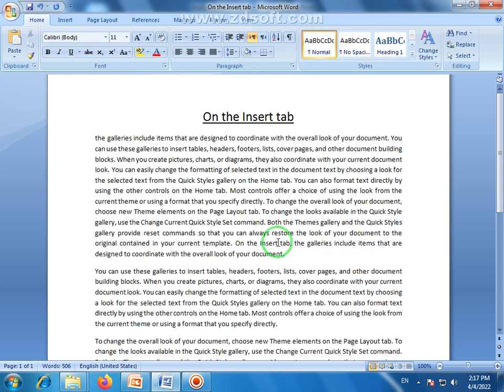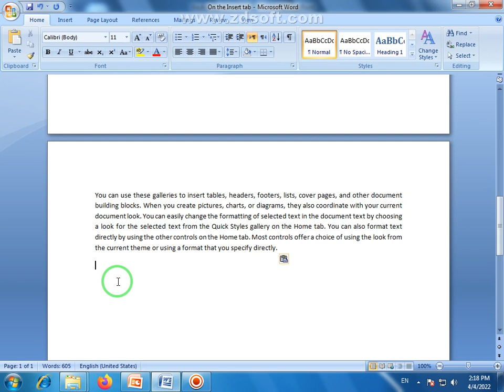How to Use Ctrl + V keyboard shortcut key with Practical |Ctrl + V = Past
About: in this video we will tell you the Ctrl + V = Past in easy and simple method. Keyboard shortcut keys are used for Quick Access for any Command in all over the world.

What are the shortcut keys from A to Z?
What is Ctrl F for?
What are 5 shortcuts?
How many keyboard shortcuts are there?
How do you Ctrl on a PC?
What is Ctrl P?
What is L Ctrl?

Welcome to my new video keyboard shortcut Ctrlkey Tutorial | Complete Course in Urdu.
In this video you will learn complete keyboard shortcut keys in a single video and from zero to advance level.

keyboard shortcut keys in MSWord,
keyboard shortcut keys in urdu,
keyboard shortcut keys all,
keyboard shortcut keys a-z,

280/D Liaqat Chowk G M Abad Faisalabad Pakistan, PAKISTAN.
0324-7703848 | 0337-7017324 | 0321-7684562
OUR CONTACT E-MAIL